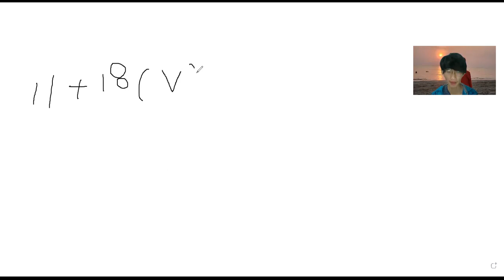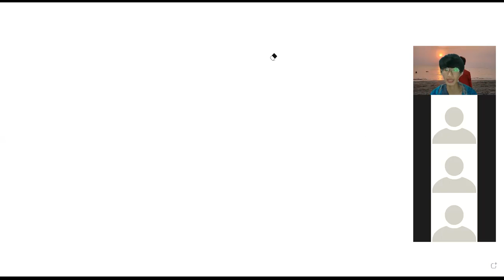LT&K / ထိုင်းစာ အခြေခံ သင်ခန်းစာ ( 8 ) / Thai Basic Lesson ( 8 ) / Day ( 8 ) / 3.2.2022